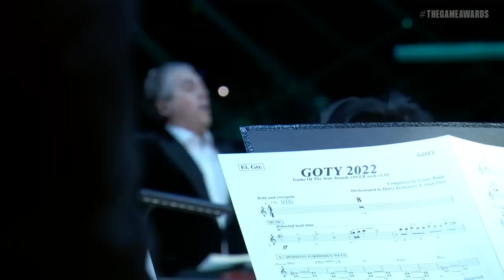Elden Ring took the biggest award of The Game Awards 2022 - Elden Ring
Elden Ring the winner for The Game Awards 2022 in the nomination - Game of the Year...